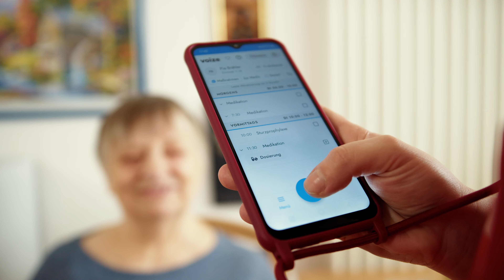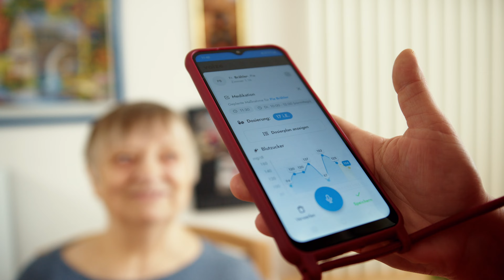Pflegefachfrau /-mann beim Caritasverband Stuttgart